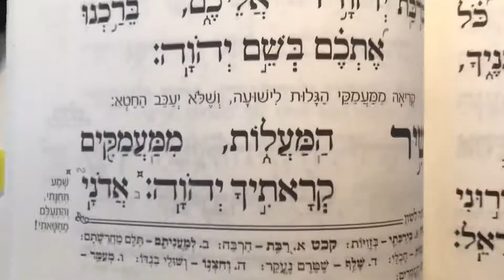Tehillim psalm 130